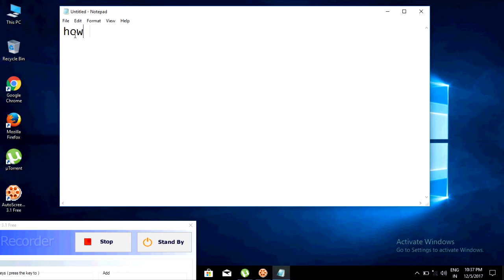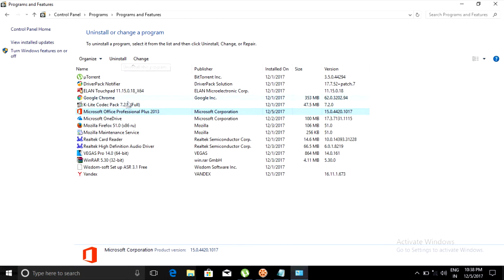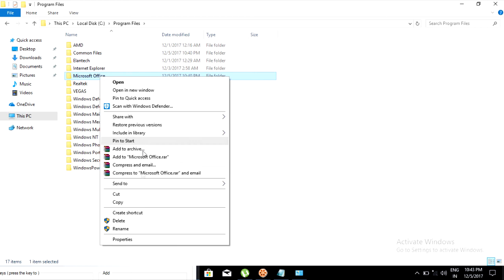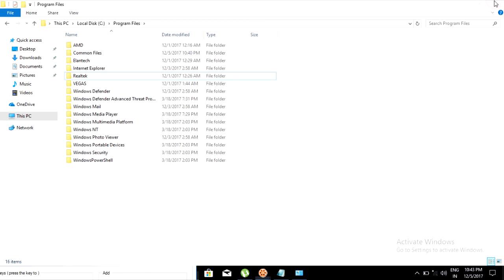how to uninstall microsoft office 2013 in windows 10